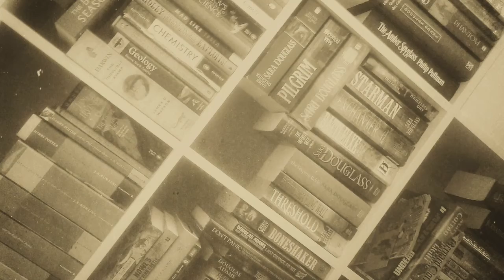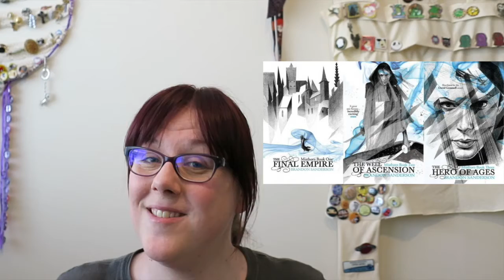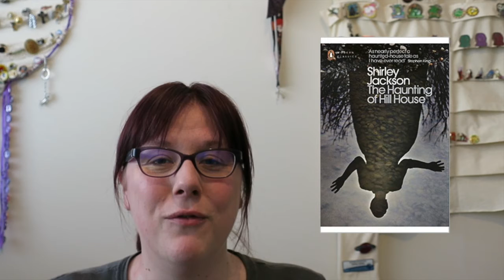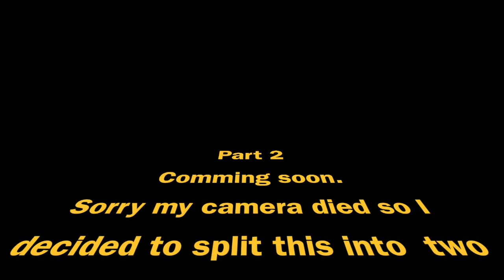Best Reads of 2017 part 1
A wrap up of the best of what I read in 2017 part 1